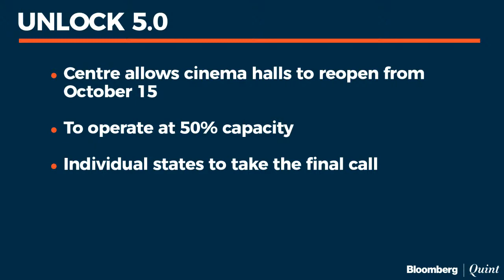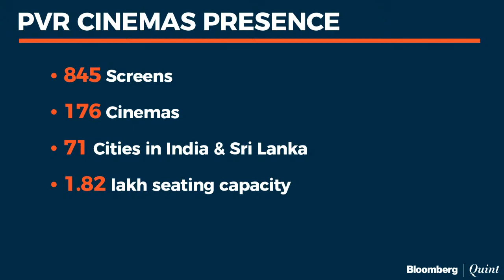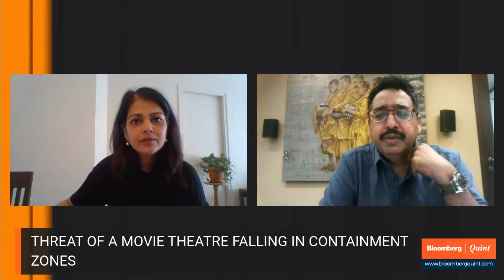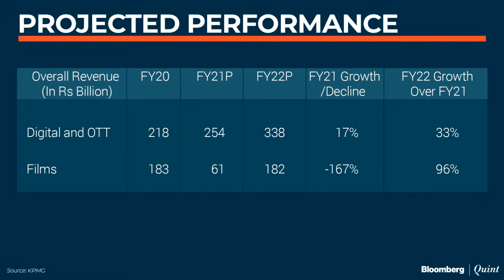Talking Point With PVR CEO Gautam Dutta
The reopening strategy for PVR Cinemas. Menaka Doshi in conversation with CEO Gautam Dutta.